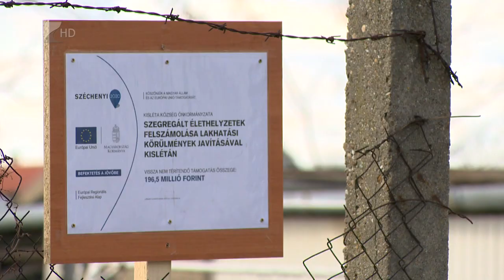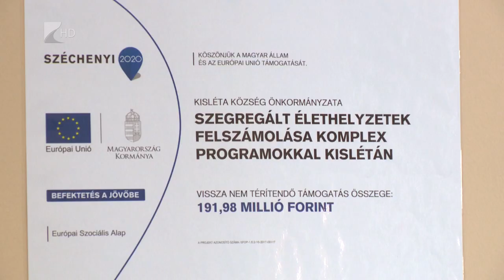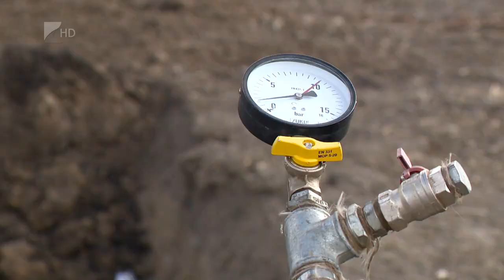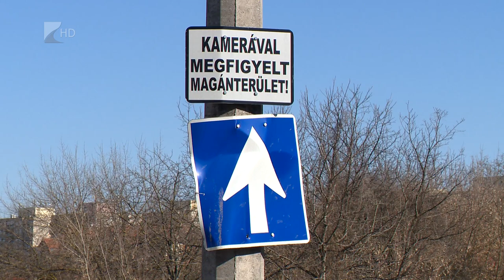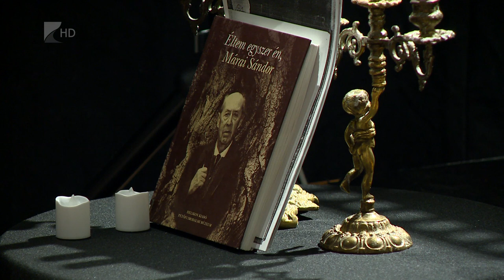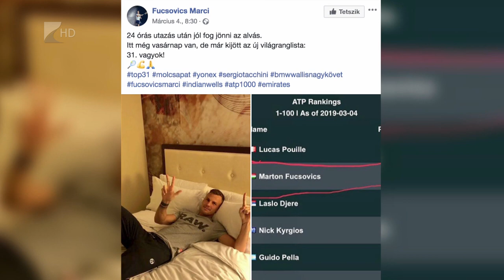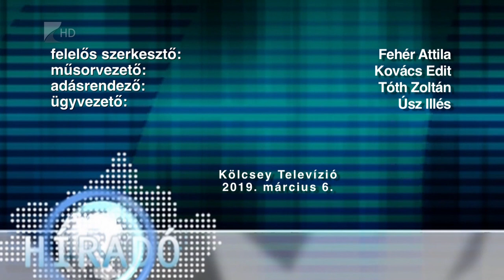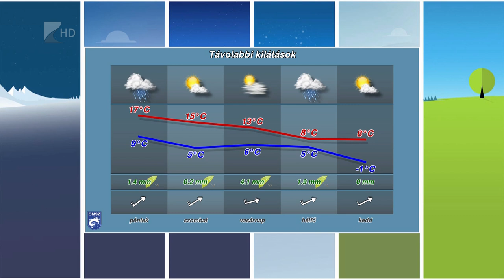Híradó 2019.03.06. - Kölcsey Tv